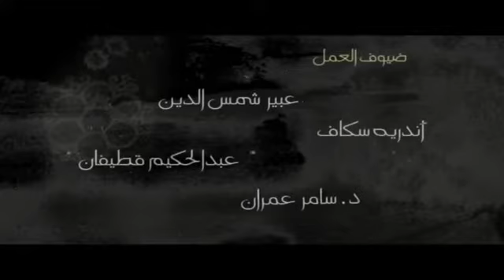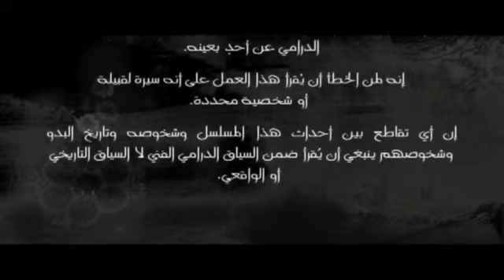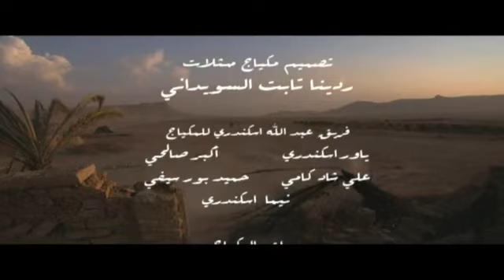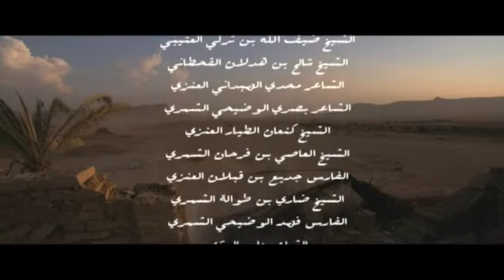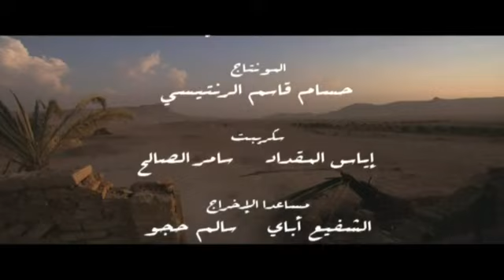مسلسل فنجان الدم - الحلقة الثلاثون و الاخيرة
تدور أحداث المسلسل في بداية القرن التاسع عشر، حين كان العثمانيون يبسطون سيطرتهم على معظم البلاد العربية وتحديدا حول قبيلة المعيوف والتي يجمعها مع قبيلة «النوري الجزاع» ثأر قديم. وتتسارع الأحداث لتجد القبيلتان أنفسهما في خندق واحد في مواجهة العثمانيين، إذ تتمكّنان معا من تسديد ضربات قوية وقاصمة لفرق الجيش العثماني. وبالإضافة إلى هذا الخط السياسي هناك خط إنساني يحكي قصّة الحب المستحيلة التي تجمع بين فارس قبيلة النوري الجزاع والذي يؤدي دوره «جمال سليمان» و«عليا» حسناء قبيلة المعيوف التي تجسّد شخصيتها «ميساء مغربي»، بالإضافة إلى قصة حب أخرى تجمع بين عرّافة قبيلة المعيوف «نسرين طافش» وعقيد القبيلة «بنيّة المحزّم
بطولة: جمال سليمان – غسان مسعود- ميساء مغربي – باسم ياخور- قصي خولي – نسرين طافش – احمد الاحمد-عبد المحسن النمر – جلال شموط
تاليف : عدنان العودة
اخراج : الليث حجو